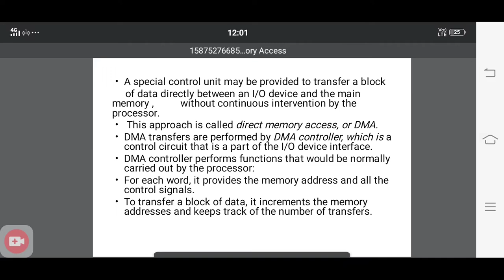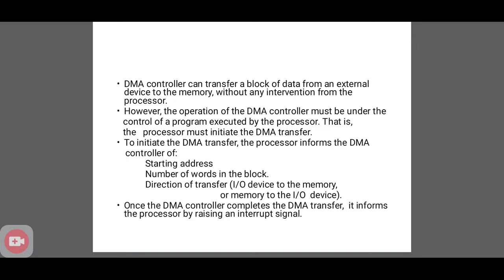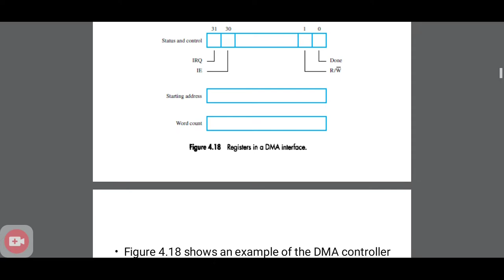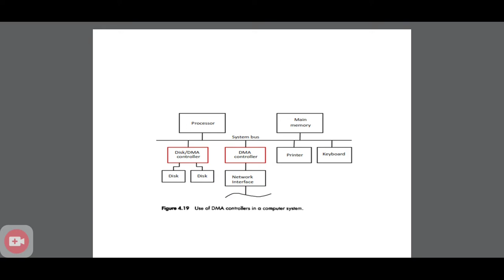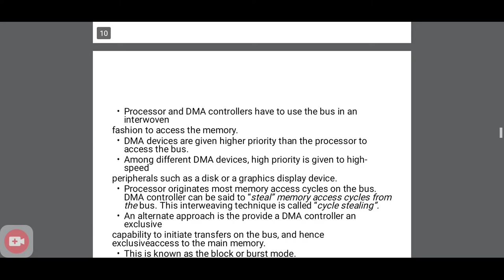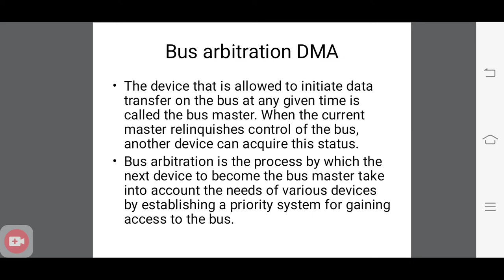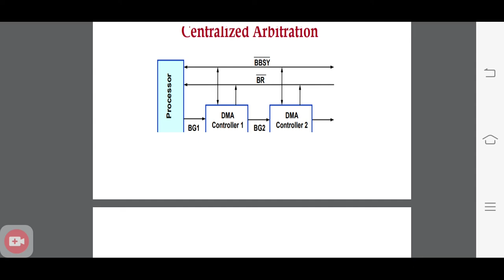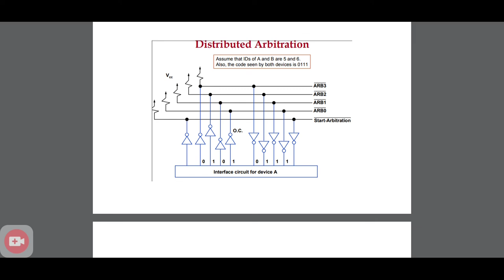Lecturing on DMA